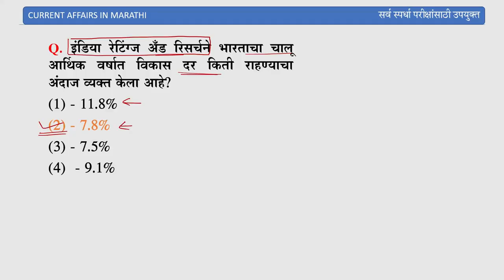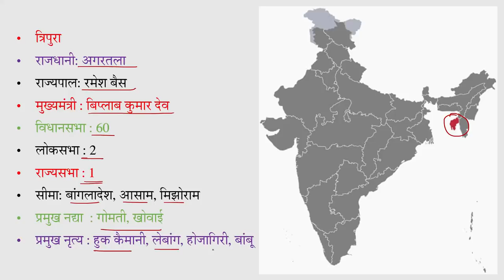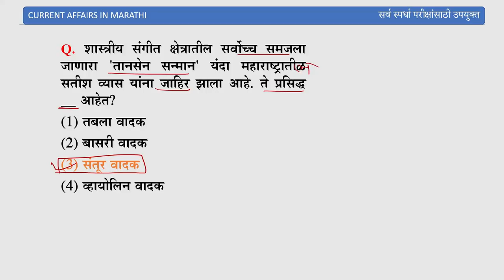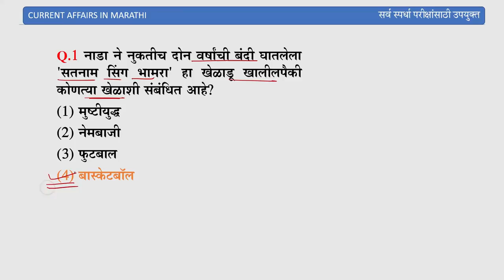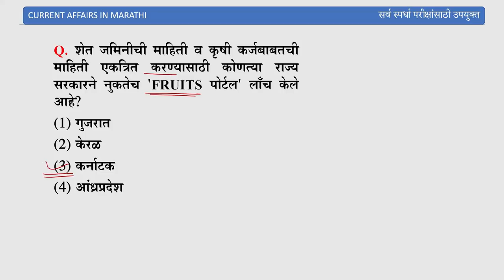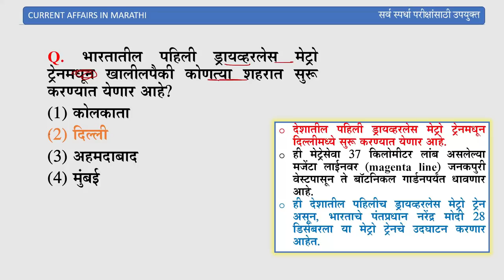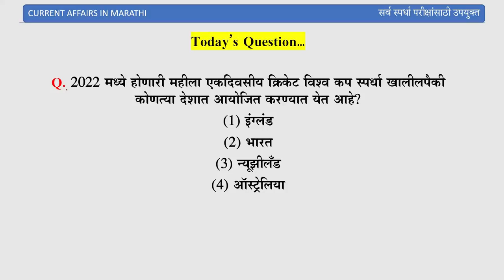Current affairs || 26 & 27 December 2020 || Current affairs in marathi